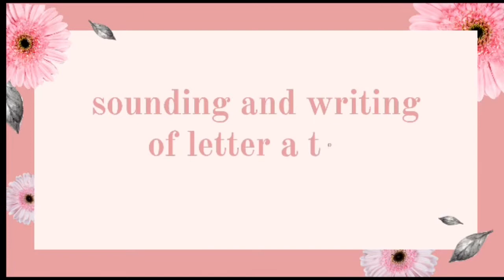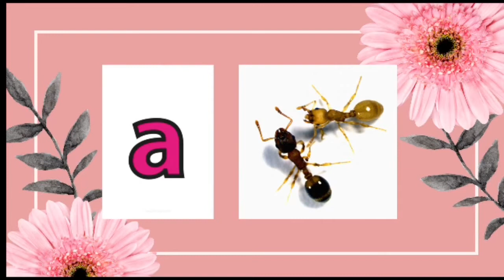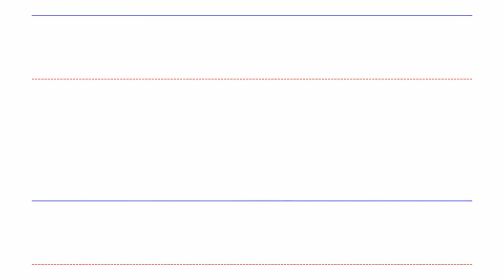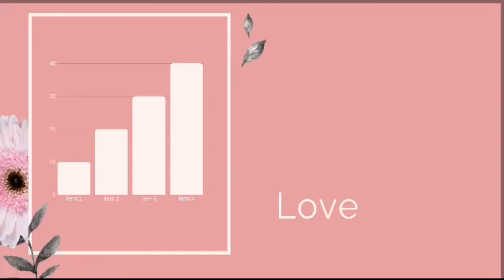Sounding and writing of letter a to c